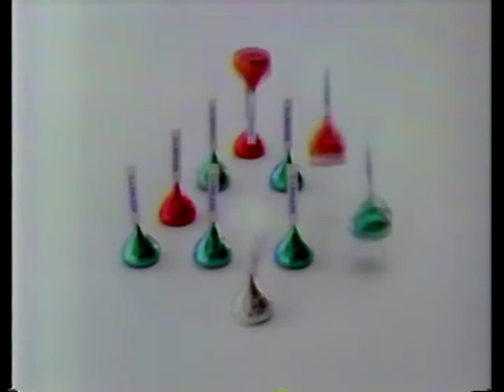Hershey Kisses - We Wish You A Merry Christmas Commercial (1991)